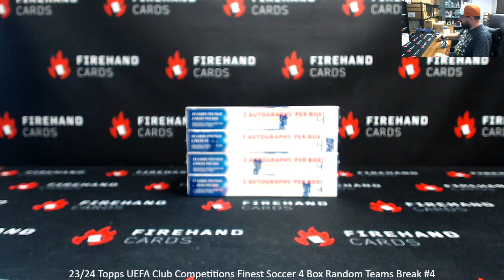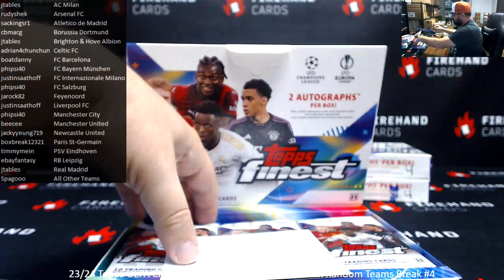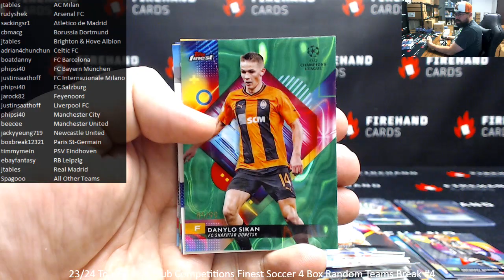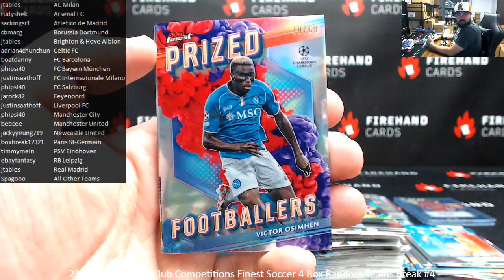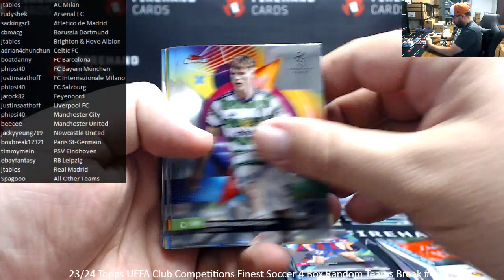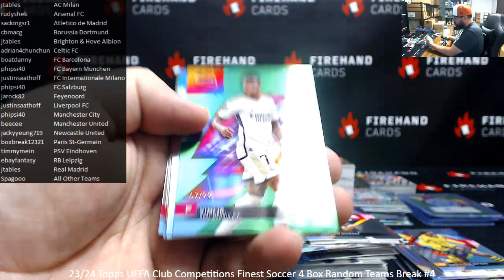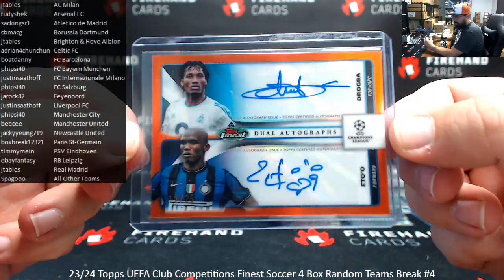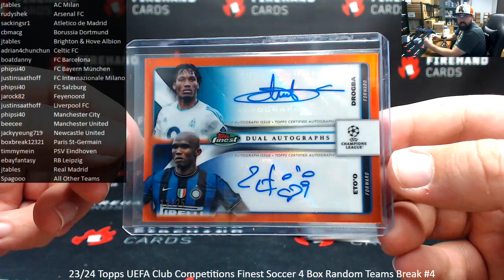5/19/2024 23/24 Topps UEFA Club Competitions Finest Soccer 4 Box Random Teams Break #4